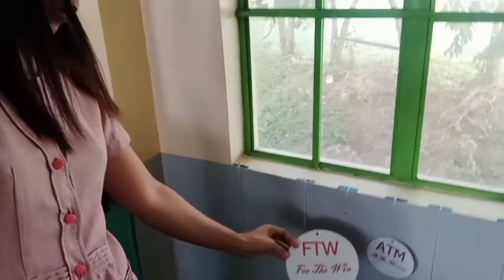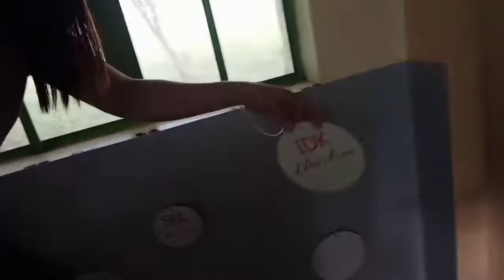BUHAY MAESTRA | FLEXIN' STA. JUANA NHS COMLAB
Teacher be like!
Flexin' Sta. Juana NHS ComLab room
Sta. Juana National High School
Sta. Juana, Tagbina, Surigao del Sur